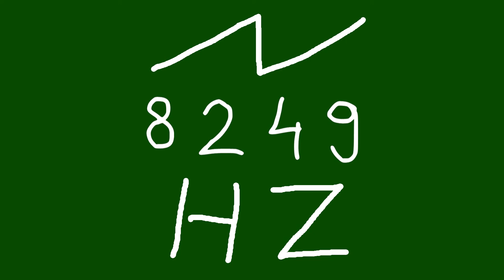8249 hz saw